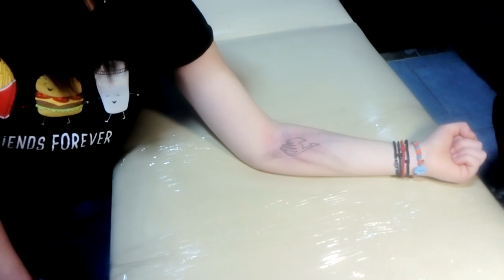MY FAIRY TAIL TATTOO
Finally,i had my first tattoo with my best friend,Helen.
It was a great day,i'm so glad i did this.
This mark means a lot to me.For those who watch Fairy Tail i think they will understand the meaning behind this tattoo.